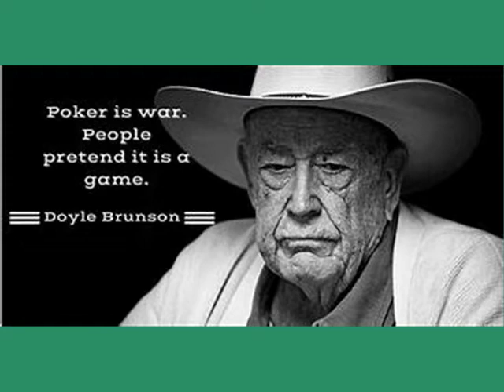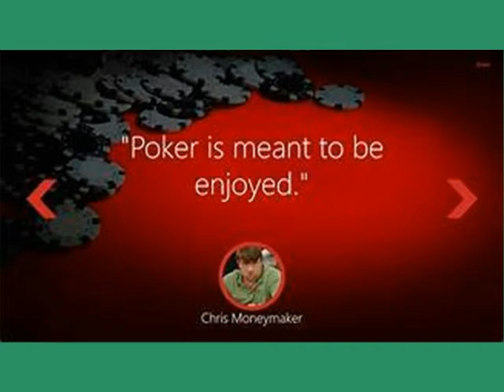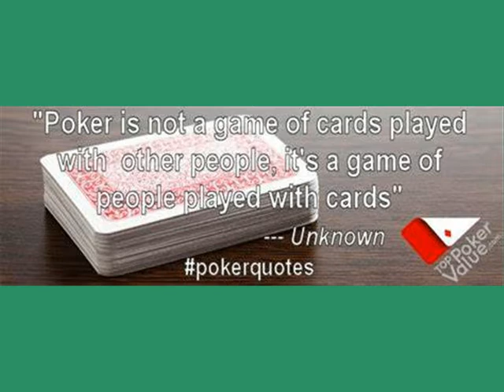TROUBLEMAKER TEXAS HOLDEM STYLE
I DO NOT HAVE RIGHTS TO EITHER THE MUSIC OR IMAGES IN THIS VIDEO. THIS VIDEO FEATURES SOMETEXAS HOLDEM HANDS THAT LOOK GOOD BUT CAN TURN OUT TO BE TROUBLEMAKERS. INTERMIXED WITH THE WISDOM OF MANY POKER GREATS SET TO THE MUSIC OF OLLY MUSA.